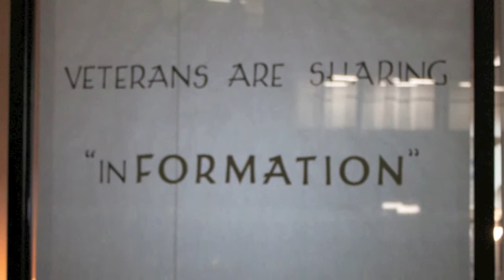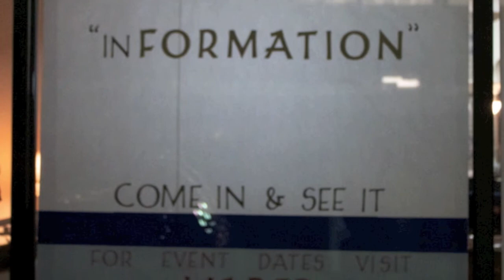WAREP - inFORMATIONal video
"(The War Experience Project) intersects the homogenized military experience through the use of a (military camouflage uniform) with the personalized individual experience through (their) inscriptions and paintings on uniform jackets. This allows us to see veterans as both soldiers and people simultaneously. It deconstructs the notion of the militarized, mechanized body in war to show us the emotional, individual person as the wearer of uniform. The jacket, as something that covers the body is used to reveal the more intimate experience of veterans. The cover is thus used to uncover."
City University Northampton Square London